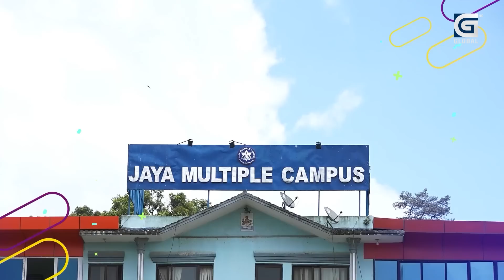Takshashila: बालेन र हर्कहरुलाई भड्केका आत्माहरुले मत दिएका हुन् || Prakash Giri || Durga Prasai